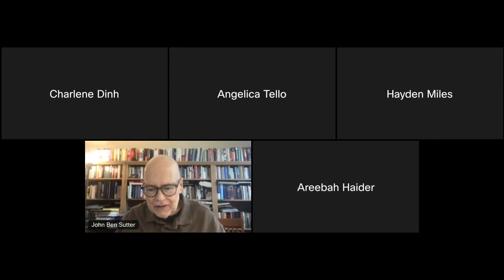JB Sutter Federal Government 20230130 2005 1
Constitutional issues, Federalism.